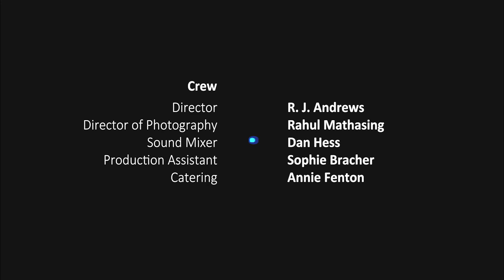Goodbye Carolyn | Short Film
Carolyn is a kind and caring girl living in a distopian society that calls itself the Free Country. She is a fighter, a fighter for the freedom of speech yet, she finds that the Free Country may not be as free as she first thought.

National Student Television Association Awards 2018:
Best Writing - Winner
Best Drama - Highly Commended
Best Dramatic Performance (Effy Willis) - Highly Commended

Credits:
Smith - Rahul mathasing
Carolyn - Effy Willis
Lexi - Effy Willis
Tom Brenon - Paul Thompson
Guard 1 - Annie Fenton
Guard 2 - Aaron Ashton

Director/Writer - Ryan Andrews
Director of Photography - Rahul mathasing
Sound Mixer - Dan Hess
Production Assistant - Sophie Bracher
Catering - Annie Fenton